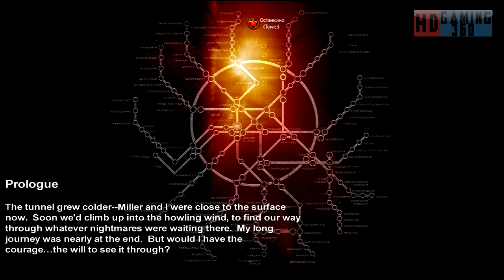Metro 2033 Playthrough Part 1